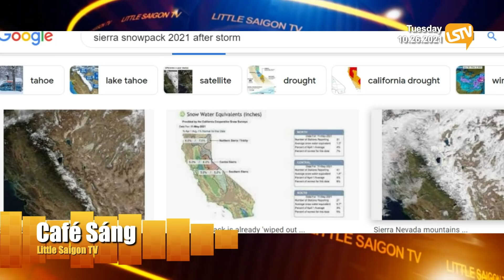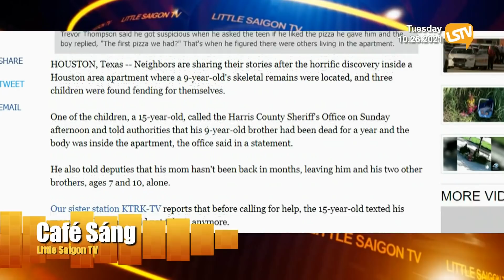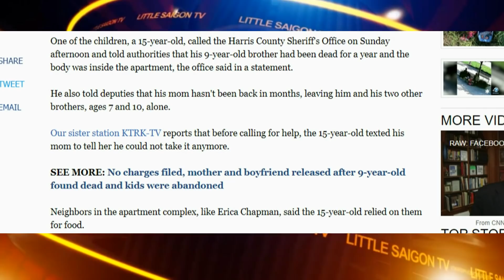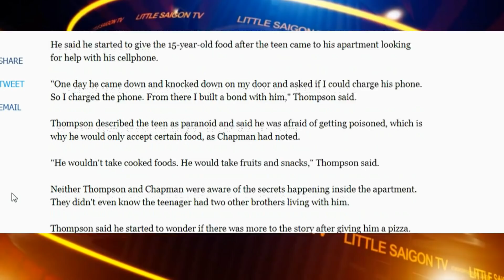Cà Phê Sáng Phần 1 (10-26-21) Ba trẻ vị thành niên sống cùng 1 xác khô trong nhà, xin ăn từ hàng xóm